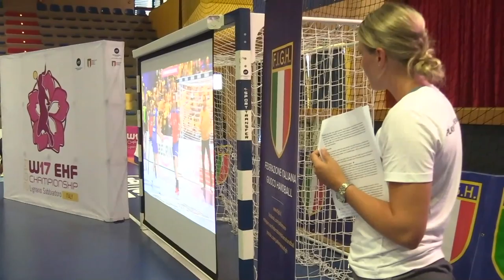"Respect Your Talent" Project at the W17 EHF Championship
At the W17 EHF Championship in Lignano Sabbiadoro the rest day was the occasion to the "Respect Your Talent" Workshop: today 39 "Player of the Match" met the former Swedish player and EHF Ambassador, Johanna Ahlm.